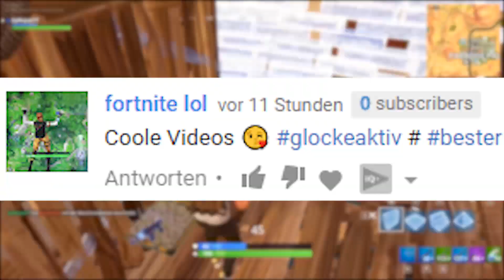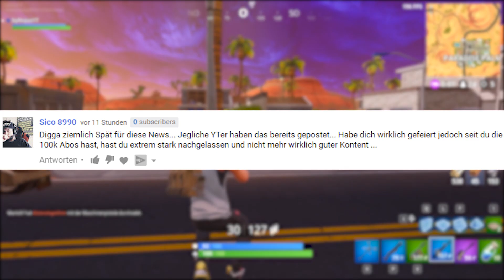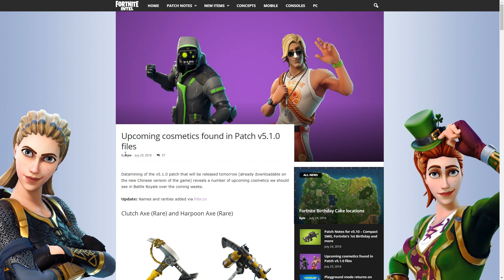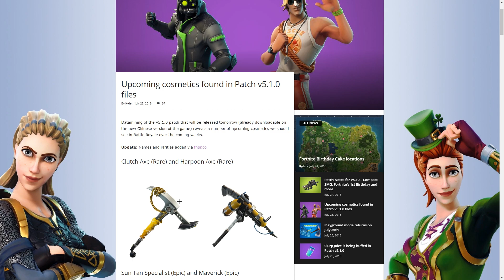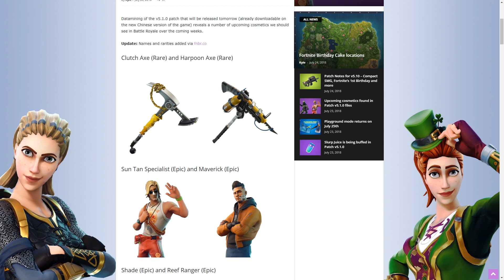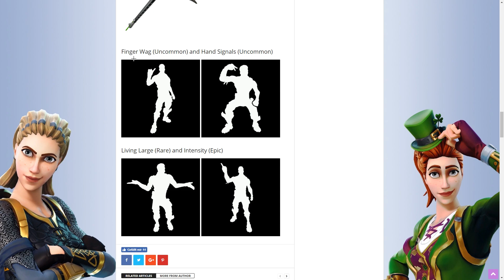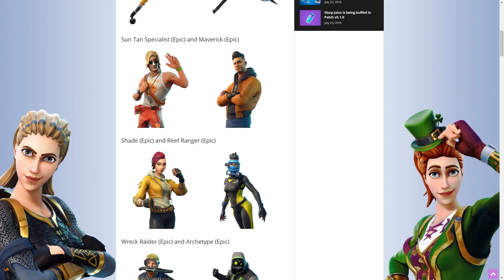DIESE SKINS KOMMEN NOCH IN SEASON 5!! (Leak) | Fortnite Battle Royale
💻 DIESE SKINS KOMMEN NOCH IN SEASON 5!! (Leak) | Fortnite Battle Royale | Hey in dem heutigen Video stelle ich euch alle NEUEN FORTNITE SKINS, EMOTES UND ITEMS vor die Geleakt wurden. Die Skins werden alle noch in der SEASOn 5 kommen, also seid gespannt.. jetzt viel Spaß mit dem Video!

↪ Teamspeak: byRepaz.de

🕹️ Fortnite
↪ Battle Royale ist Fortnites neuer, kostenloser PvP-Modus mit 100 Spielern. Hier kostenlos runterladen

↪ *PC Gehäuse
↪ *Aufnahme Gerät
↪ *Vlog Kamera
↪ *Pc Netzteil
↪ *Pc Controller
↪ *Pc Mainboard
↪ *Pc Prozessor
↪ *Pc RAM
↪ *Gaming Stuhl

↪ Epedemic Sound
↪ BlueFoxMusic

🔔 WICHTIG
Links vor denen ein *Sternchen* ist, sind Werbe Links oder Links mit denen ich Geld verdiene. Ihr seid nicht verpflichtet auf die Links zu klicken, oder über sie zu kaufen!